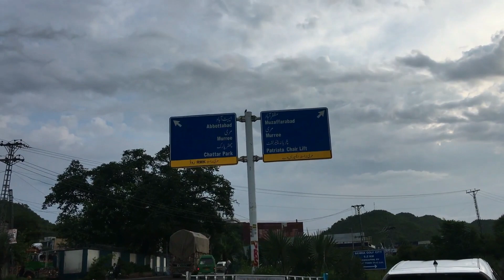Islamabad to Ganga Choti,Sudhan Gali(Kashmir Vlog)On Bike l Beauty of Pakistan /Hamza Vlogz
Ganga Choti is a peak located in Bagh District of Azad Kashmir.It is located in pir panjal range,at the elevation of 10,000 feet.
Elevation:10,000 feet
Location :Bagh District , Azad Kashmir , Pakistan
Parent range:pir panjal
Listing:Mountains of Pakistan

Hamza Ahmed
Jhelum,Punjab